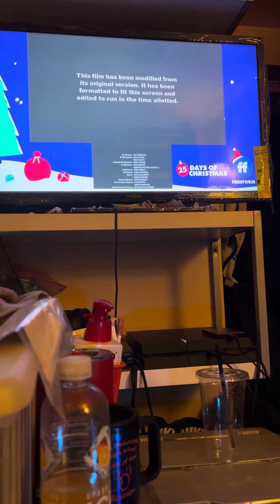December 9, 2021